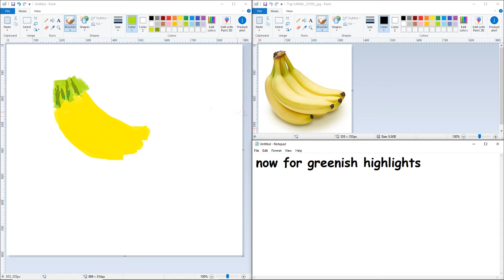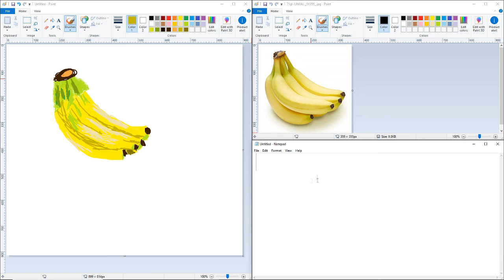Drawing a bunch of bananas in MS PAINT!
I draw a bunch of bananas in ms paint